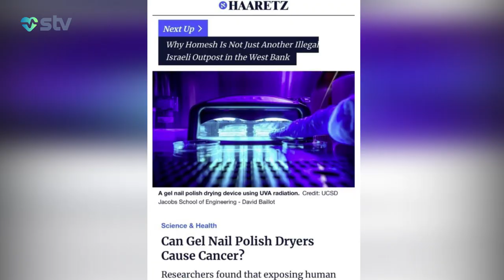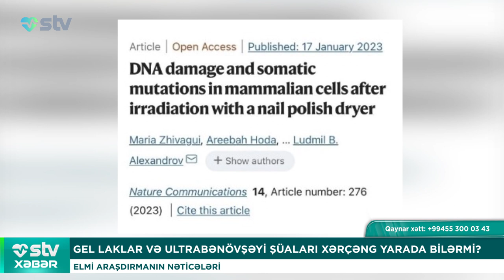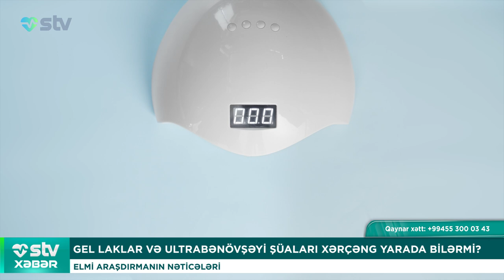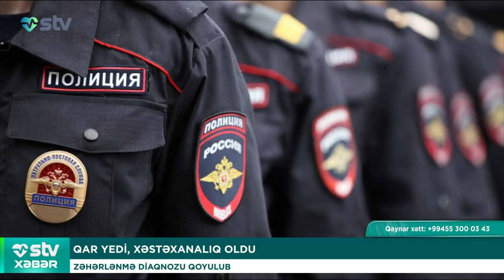GEL LAKLAR VƏ ULTRABƏNÖVŞƏYİ ŞÜALARI XƏRÇƏNG YARADA BİLƏRMİ? - STV XƏBƏR